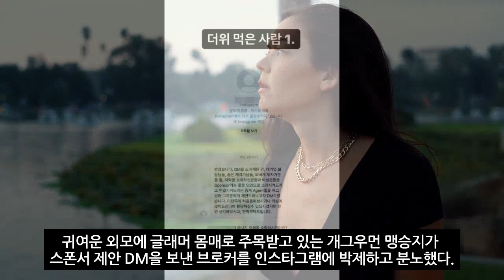“1회 만남에 5억…” 미녀 개그우먼 맹승지, 스폰서 메시지 공개했다 ㄷㄷ (2022년 7월19일)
맹승지가 인스타그램에 공개한 글
스폰서 문자 공개한 맹승지